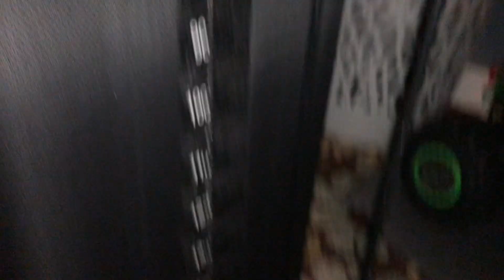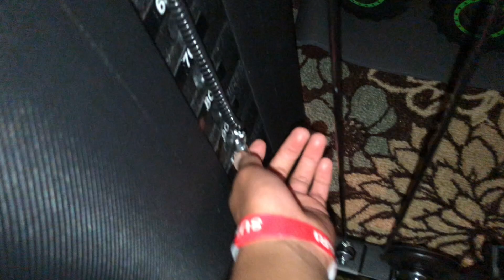Day 152 - HARD BULKING | Quads